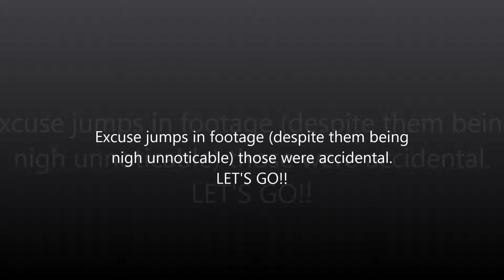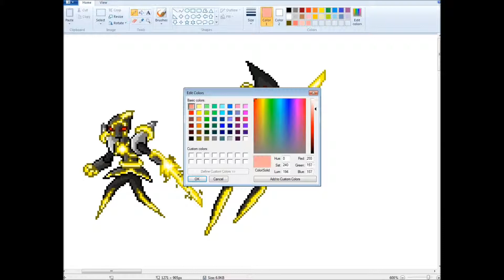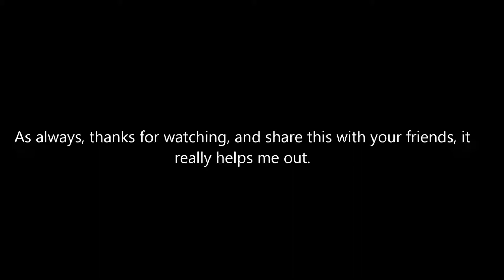Shadrelux redesigned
Another Sapio Dex entry remade in my own style.

if you want any info then check out the original.

bandicam was sped up 9 times